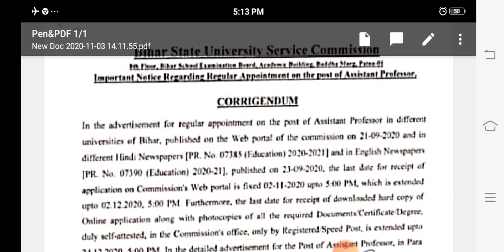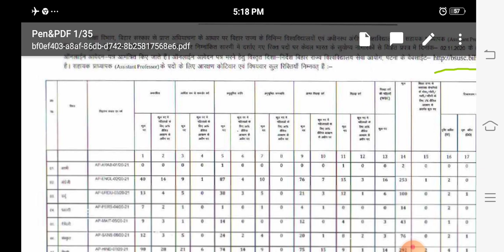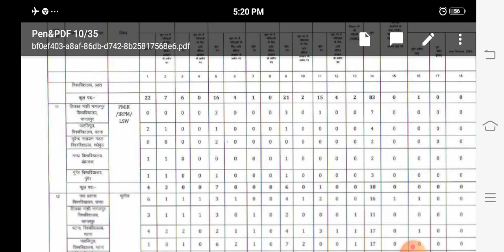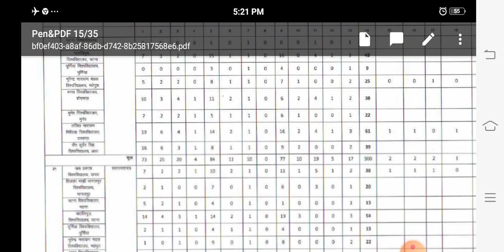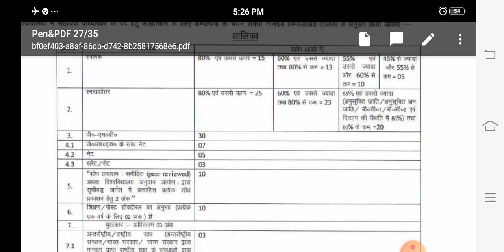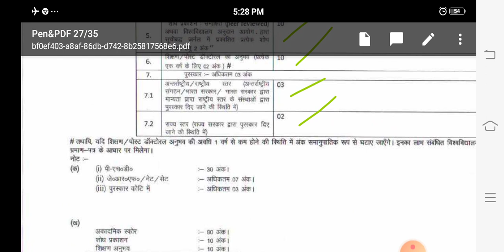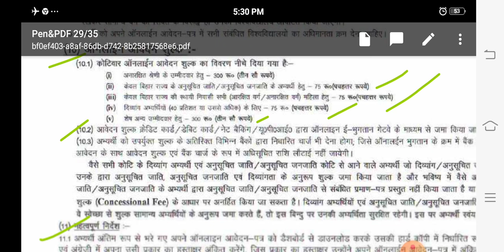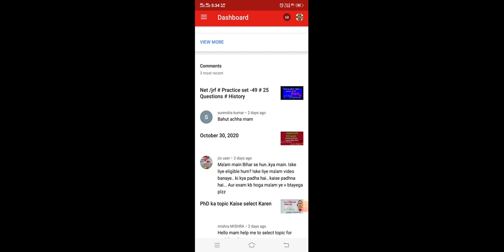Bihar_assistant_professor_vacancies_November_3, 2020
Net, JRF, PGT, TGT History subject  preparation